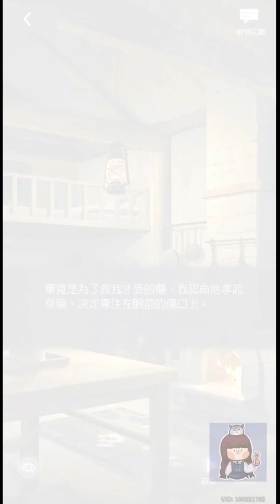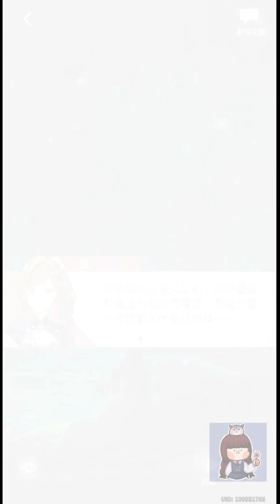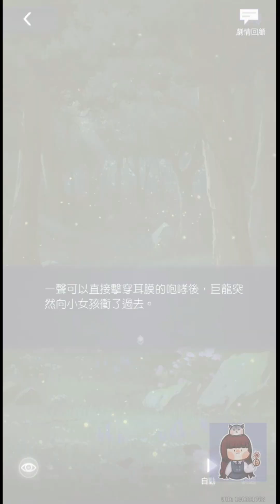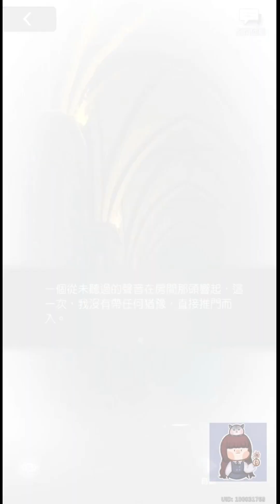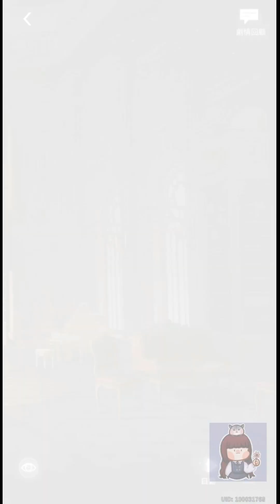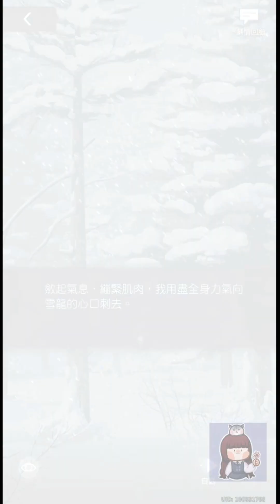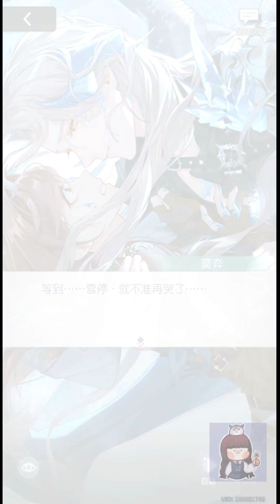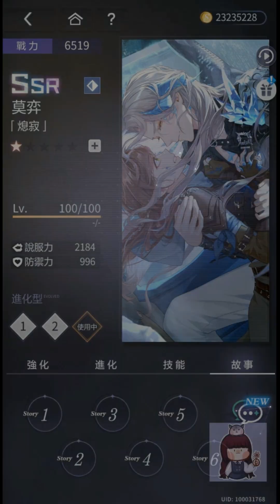【A+】未定事件簿_思緒故事 莫弈-SSR熄寂（全）含後日談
最後的龍息 - 活動思緒